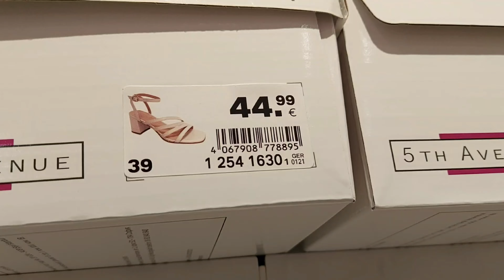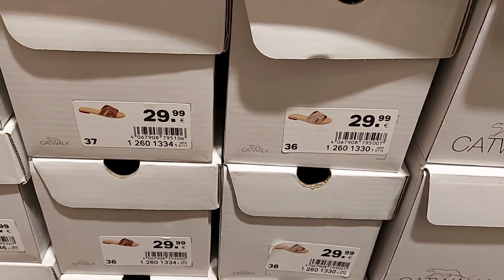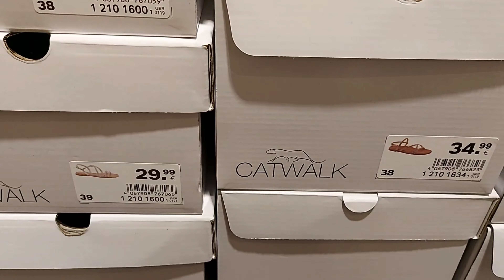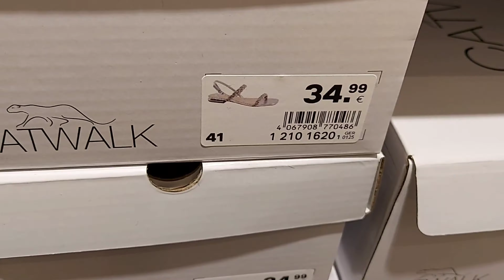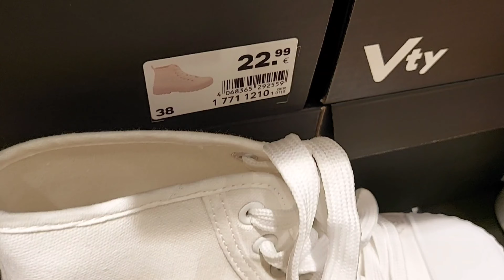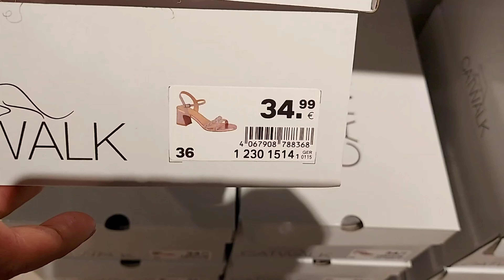Deichmann Women's Shoes New Collection/ APRIL 2024